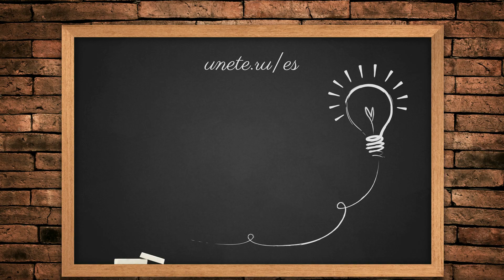Русский язык | Знакомство (вариант 2)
This is how we introduce ourselves (option №2) Translation to ENGLISH is below
Así nos presentamos y nos conocemos (opción №2) ¡OJO! Abajo aparece la traducción al ESPAÑOL.| ⬇⬇⬇

- Miss, can I get acquainted with you? My name is Katia
- Olia
- Do you study or work?
- I study
- Are you on holiday here?
- No, I live here

- Señorita, ¿puedo conocerla? Me llamo Katia
- Olia
- ¿Usted estudia o trabaja?
- Aun estudio
- ¿Está aquí en vacaciones?
- No, vivo aquí

In our channel you can find series of short dialogues that can help you understand spoken Russian. In these dialogues appear words, phrases and sayings that we as natives use to express ourselves in different daily life situations.

En nuestro canal puedes encontrar una serie de mini diálogos que te pueden servir para entender el ruso hablado. En estos diálogos aparecen las palabras, frases y dichos que usamos para expresarnos en diferentes situaciones de la vida cotidiana.